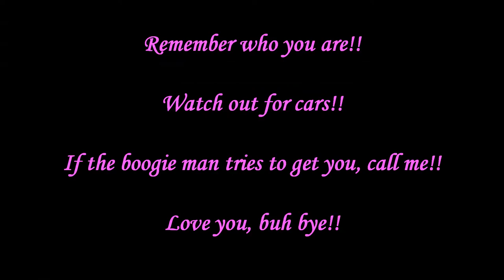Camping and kittens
Final day of camping and playing with 3 w week old kittens. FUN!!